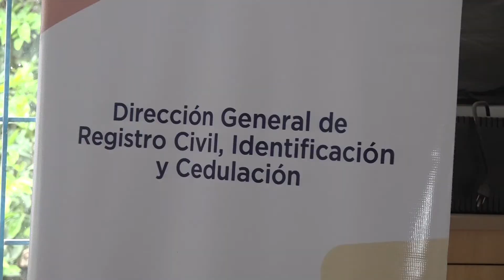📍PASAJE||SE REALIZÓ PRIMERA BRIGADA DE CEDULACIÓN EN CASACAY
En días anteriores en las instalaciones del Infocentro Casacay se llevó a cabo con la primera brigada de cedulación en la parroquia, en donde se beneficiaron niños, niñas, adultos mayores y personas con discapacidad.